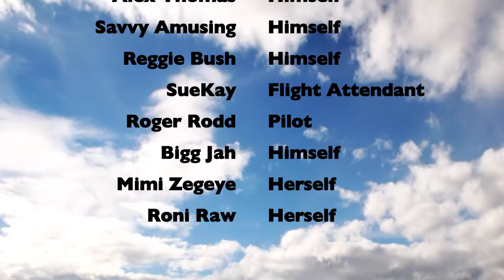Jet Life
Written By Alex Thomas
Directed By Raul J Guzman
Edited By Raul J Guzman
Audio By Raul J Guzman